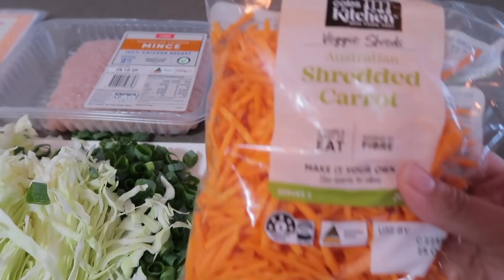BIKIN LUMPIA AYAM SUPER ENAK RENYAH | CEMILAN FAVORITE IBU MERTUA BULE DAN ANAK-ANAK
Selamat menonton 💕